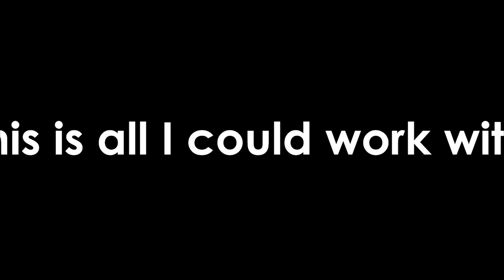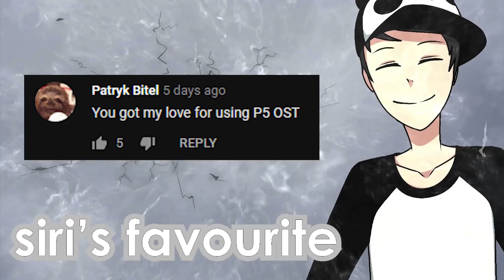NO WIN = NO GEAR - EPIC SEVEN